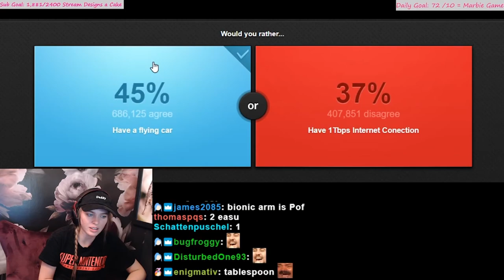1 table spoon internet connection 🤠